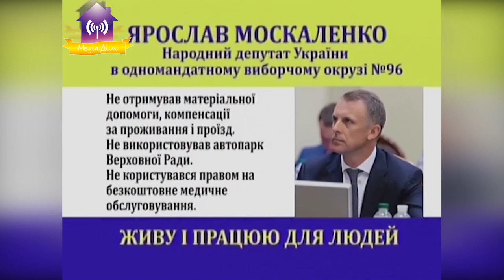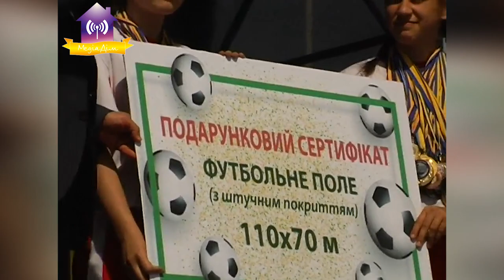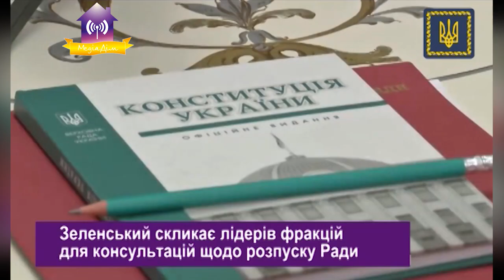Вітаємо! Ярославу Москаленко – 45